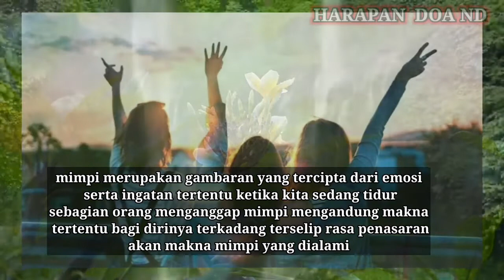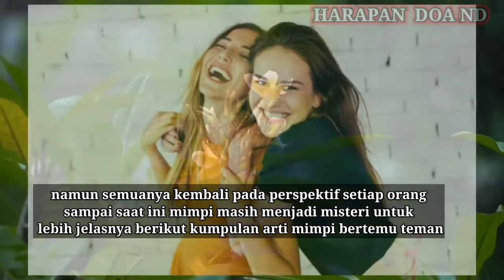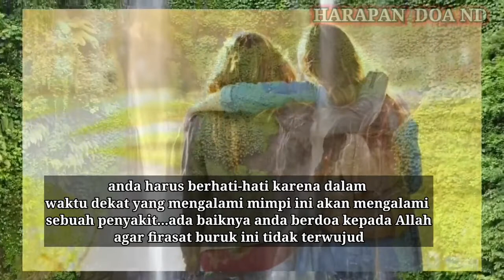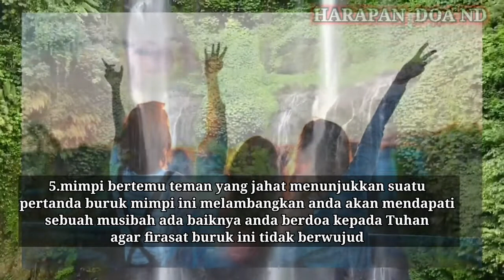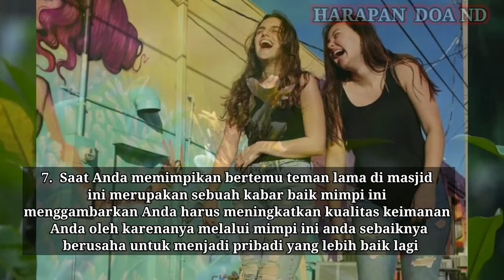Arti Mimpi bertemu teman,Tafsir Mimpi, Mitos,mimpi bertemu teman! Ramalan mimpi menurut ajaran Islam